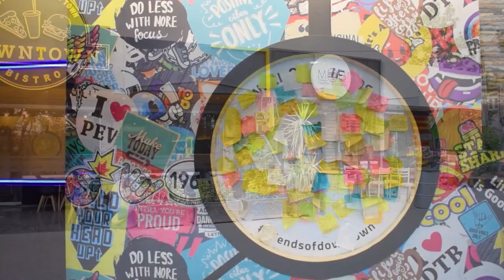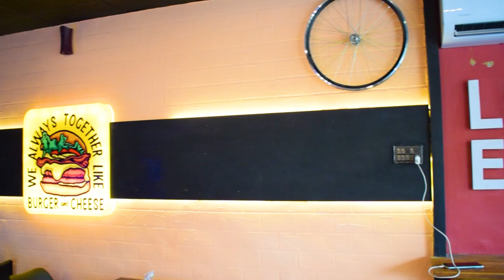Downtown Bistro | Cowboy & Marshal Reporting Burger | Double Patty Beef Burger | Grilled Burgers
Downtown Bistro Peshawar

Items with Price:
Cowboy Burger 695
Marshal Reporting 795
Rating: 10/10
Environment: 10/10
Highly recommended